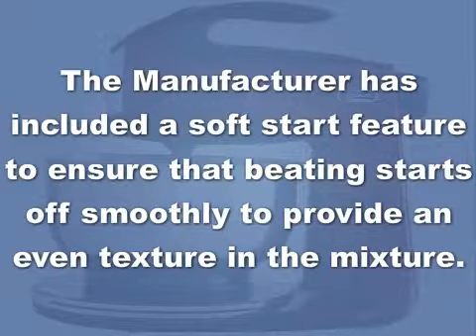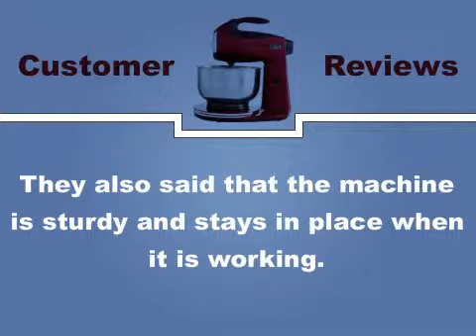Visit Amazon.com to Learn More on Kitchen Mixers